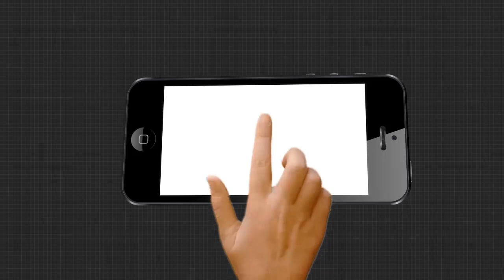ବାଲେଶ୍ବର ବିଜେଡିରେ ଏମିତି ସ୍ଥିତି ନୋମିନେସନ ପାଇଁ ମିଳୁନାହାନ୍ତି କର୍ମୀ : ପ୍ରତାପ ଜେନା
ବାଲେଶ୍ବର ବିଜେଡିରେ ଏମିତି ସ୍ଥିତି ନୋମିନେସନ ପାଇଁ ମିଳୁନାହାନ୍ତି କର୍ମୀ. ରବିନ୍ଦ୍ରଙ୍କ ଶିବରରେ କର୍ମୀ. ଚିନ୍ତାରେ ଦଳ. ସାଙ୍ଗସାଥୀଙ୍କୁ ଲୋଡ଼ିବାକୁ ପ୍ରତାପ ଜେନାଙ୍କ ପରାମର୍ଶ.